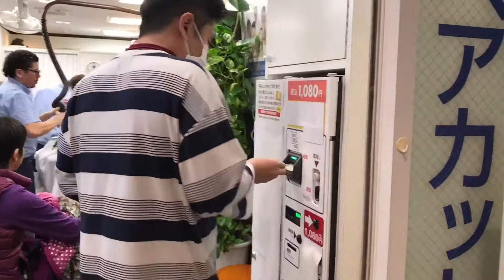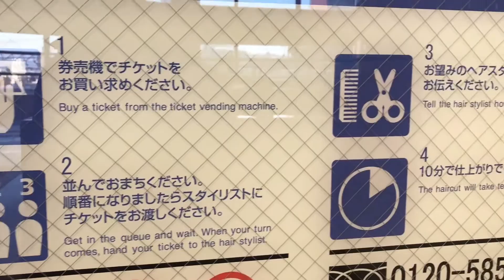Quick Hair Cut at japan Rail Station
QB House

No cashier no appointment just walk in look at the lighting indicator outside. Red means waiting time 15 min yellow means 5-10mins waiting and green means pay and sit for the hair cut and it only take 10mins.

All dry cuts.